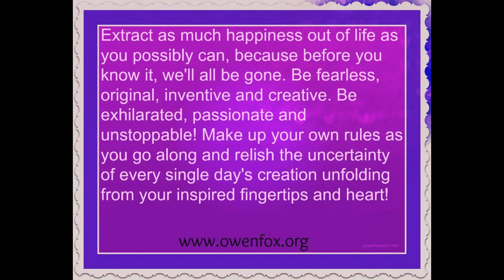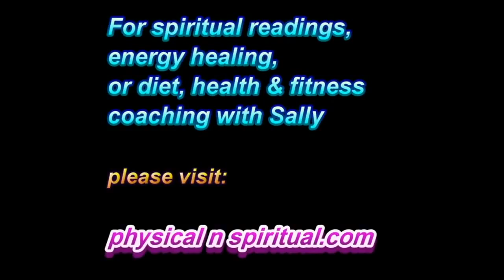Don't Give Up On Yourself! BE REAL! - Owen fox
Owen Fox is a spiritual life guide and teacher helping others find and know their true self, and practically apply and bring that AWESOME TRUEST part of themselves out into REAL daily life, to create the LIFE OF THEIR DREAMS, from their heart, one little empowered, positive step at a time. He has come from the brink of death, having lost the life that he knew, his former identity, not wanting to live anymore, being terrible sick, depleted, disabled, sad, lonely, anxious, hopeless and depressed, to helping hundreds of thousands of people get well, emotionally, mentally, physically and spiritually. He combines both new age and old age wisdom, and his expertise in diet, herbs and natural healing, and does his work with massive, unstoppable inspiration! He loves nature and his family, and has a big, sensitive heart to other people's suffering. He wants to share his knowledge and heart with you, so you too can have a more wonderful, peaceful, free and empowered life. Namaste, Owen..

1 to 1 LIFE COACHING/MENTORING with Owen & GROUP/RELATIONSHIP COUNSELING With Owen and his partner Sally

HERBS FOR SPECIFIC CONDITIONS & SUPERFOODS: Code FOX562 gives up to $10 off first order.

Love Thyself
Know Thyself
Be Thyself

Namaste & love,
Owen!